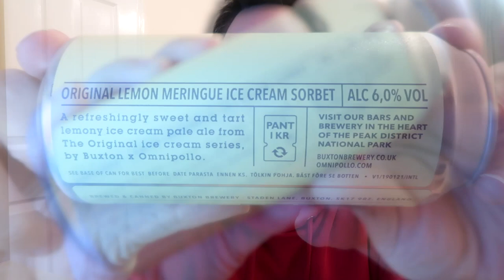MOST EXPENSIVE BEER IN TESCO | Lemon Meringue Ice Cream Beer Review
This beer has a really long title so I had to use the "MOST EXPENSIVE BEER" hook. From Buxton Brewery and Omnipollo comes the Lemon Meringue Ice Cream Sorbet Beer. It was £5 for a can from Tesco and MJ (a non-beer-lad) reviews it.

We've got more content on offer; check out the links below, or all

- use "FRUK20"
- use "foodreviewuk"
- use "PQU37"